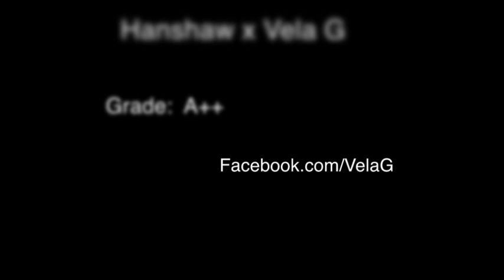RateMyWeed: Hanshaw x Vela G Mini Tube Showcase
A stunningly beautiful glass showcase/review this is part 1 of the Vela G collection; I got to hit a very nice collection of Vela's recently including the Hanshaw x Vela G so hope you all enjoy them as much as I did. Thanks to Hunter, Eugene and Peter for letting me film your gorgeous Vela's.

Glass Reviewed  :  Grade
Hanshaw x Vela G Mini Tube: A++

Song Name: Beats & Trees
By: Task & Linus